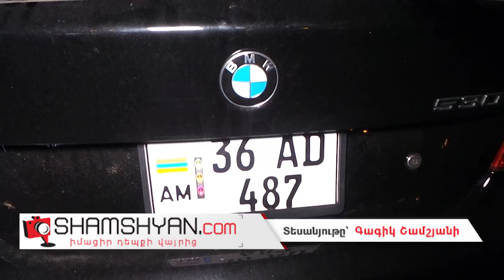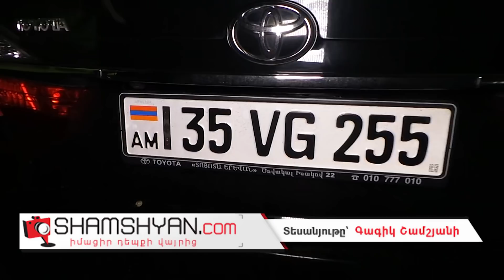Խոշոր ավտովթար-հրդեհ Երևանում. բախվել են Toyota Corolla, BMW-525, Volkswagen Golf և Chevrolet Niva-ն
Այսօր, մայիսի 5-ին, խոշոր ավտովթար-հրդեհ է տեղի ունեցել Երևանում: Ժամը 21:00-ի սահմաններում, դեռեևս անհայտ պայմաններում Վարդանանց փողոցի 22 հասցեում՝ ժողովրդին հայտնի «Գնունու» շուկայի մոտ բախվել են Toyota Corolla մակնիշի 35 VG 255 համարանիշի, BMW-525 մակնիշի 36 AD 487 համարանիշի, Volkswagen Golf մակնիշի 88 MM 858 համարանիշի և Chevrolet Niva 104 NV 01 համարանիշի ավտմեքենաները: Ինչպես դեպքի վայրից հայտնում է ֆոտոլրագրող Գագիկ Շամշյանը, հարվածի հետևանքով Chevrolet Niva-ն բախվել է նույն փողոցի թիվ 254 էլեկտրասարքավորումների խանութ-կրպակին և էլեկտրասյանը, ինչից էլ հրդեհ է բռնկվել: